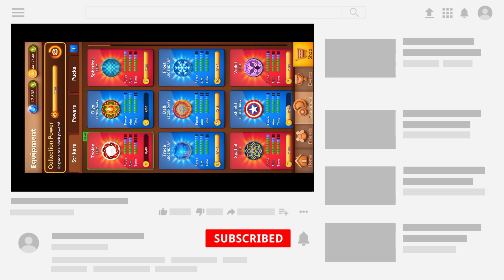Tofaan Striker Unlocked with Proof / Carrom Pool All Singapore Strikers - Jamot Gaming